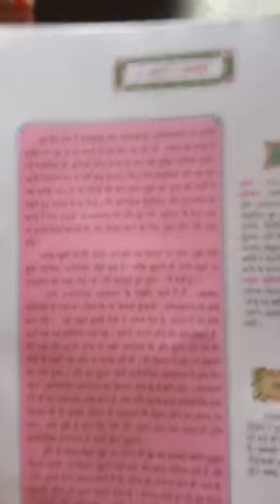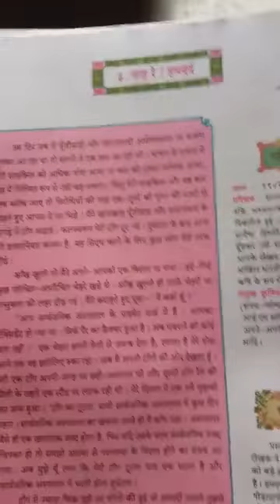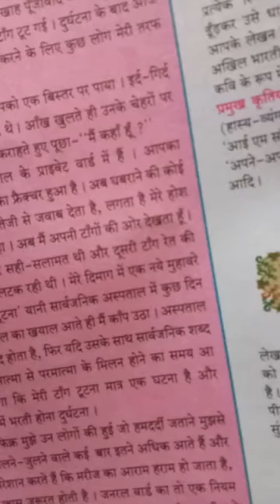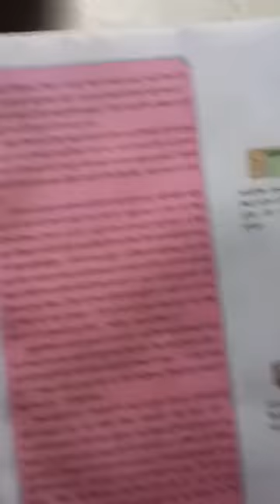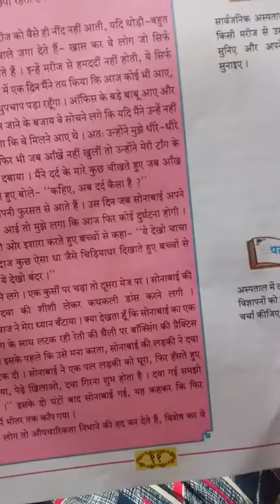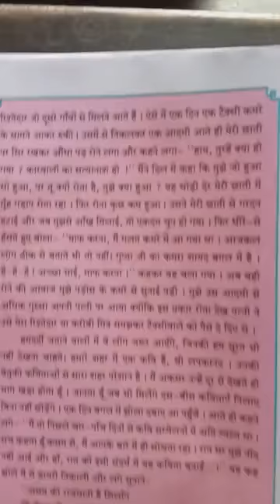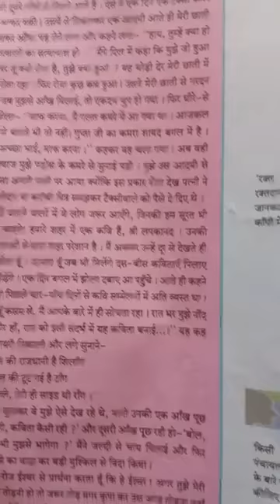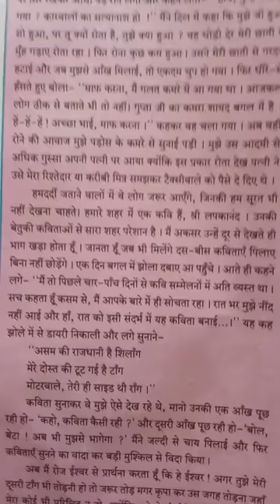X Hindi L.no.3 Shivani Mam